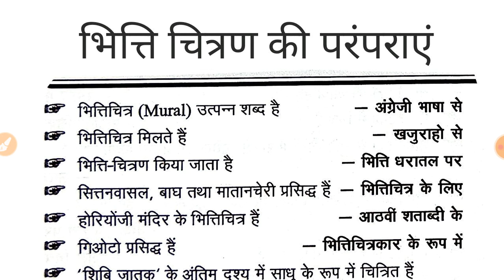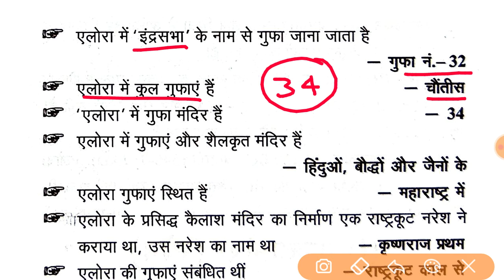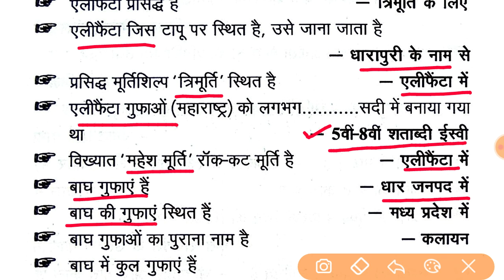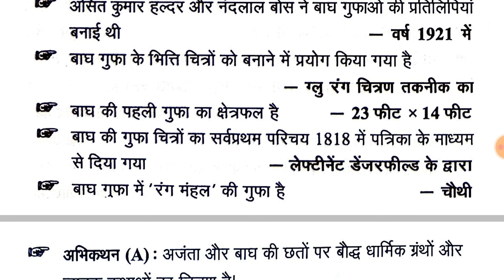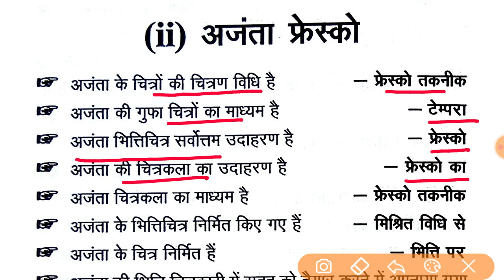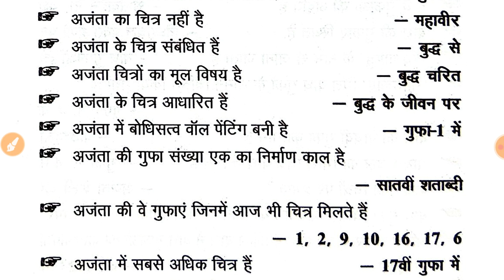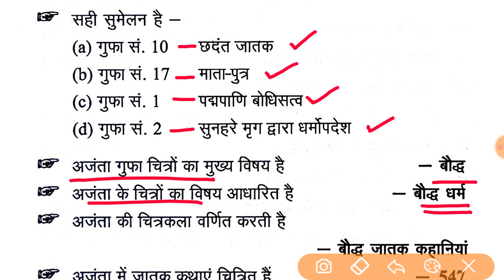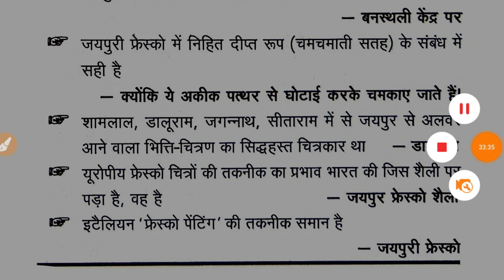TGT PGT Art । कला । ART REVISION NOTES#2। LT GRADE GIC GDC KVS NET JRF ।